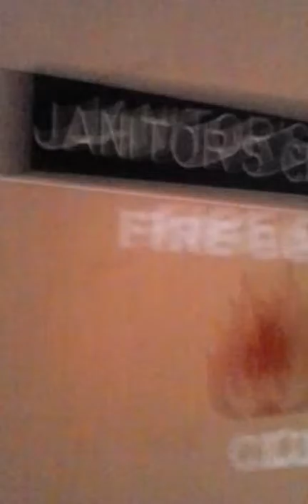Where is he??!!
He's magic